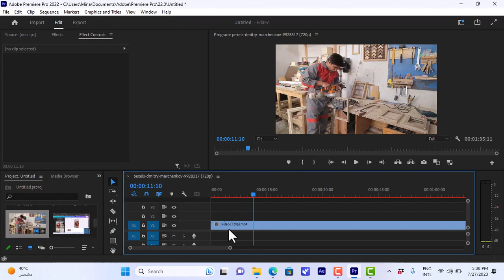How To Remove Background Music in Adobe Premiere Pro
In this video I am going to give you a tutorial on the topic: How To Remove Background Music in Adobe Premiere Pro. I will explain it in a easy and fast way.

🎥 Ready to fine-tune your video's audio? Join us in this tutorial, where we'll guide you through the process of removing background music in Adobe Premiere Pro. Discover the latest techniques, tools, and creative options to clean up your audio and make your videos shine. Let's make background music removal a breeze with our step-by-step guide! 🚀🔊

In this video, you'll learn:
✅ Pro tips for audio cleanup and focus
✅ Navigating the audio editing features with simplicity and confidence
✅ Staying updated with the latest tools for video creators

👍 If you find this tutorial helpful, don't forget to give it a thumbs up and share it with fellow editors, content creators, and anyone looking to improve the audio quality of their videos by mastering the art of removing background music in Adobe Premiere Pro. Let's help you tell your stories with crystal-clear sound! 📽️🎧